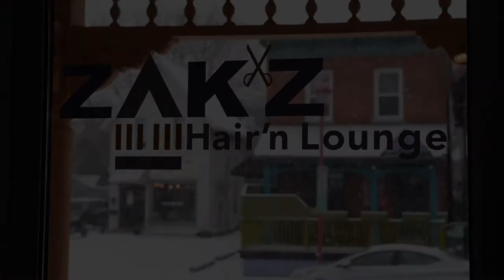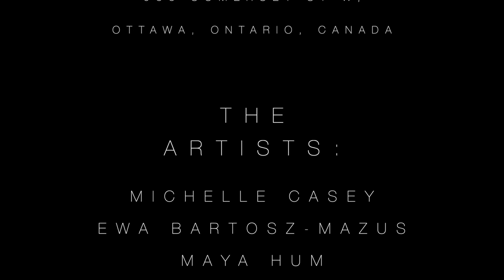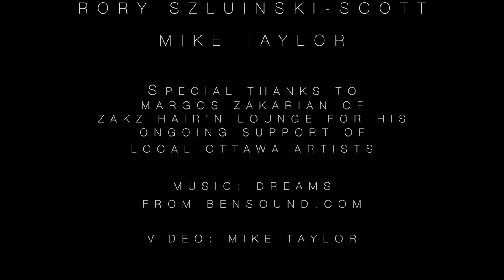Coronatherapy Exhibition 2020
This is a group art exhibition at Zakz Hair'n Lounge, in Ottawa, Canada in 2020. Curated by Michelle Casey and Margos Zakarian.